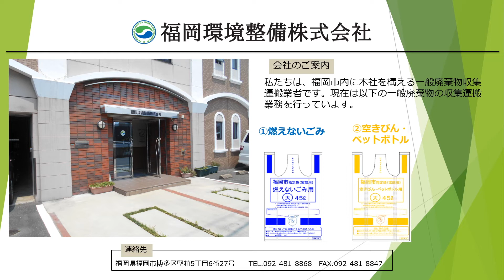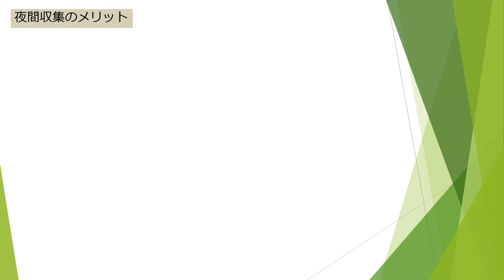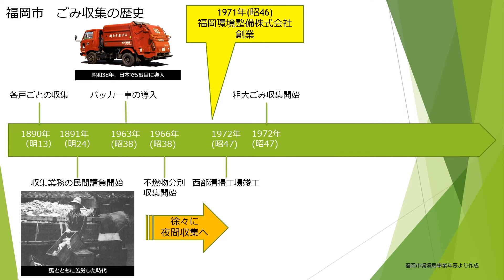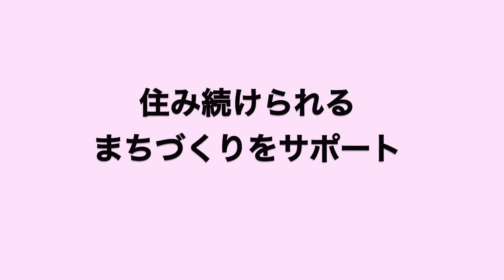Solid Wate Mangement Fukuoka - KANKYOU SEIBI